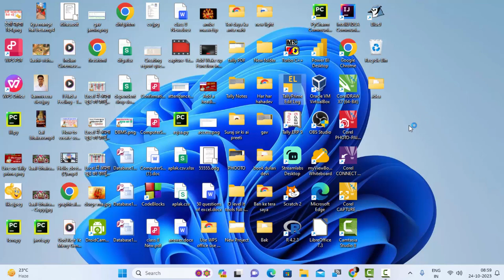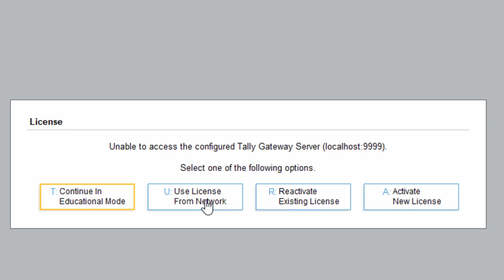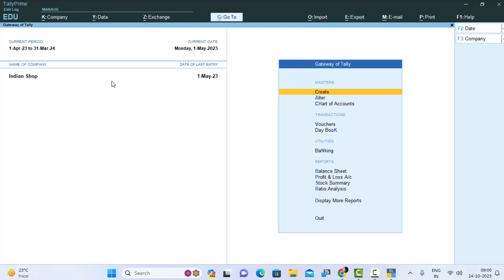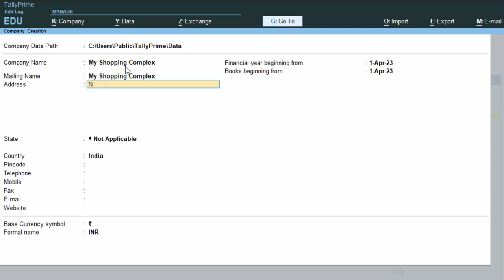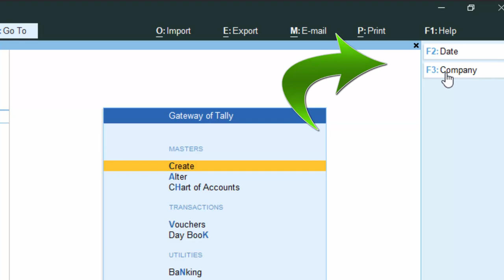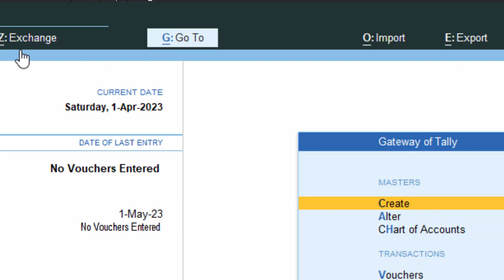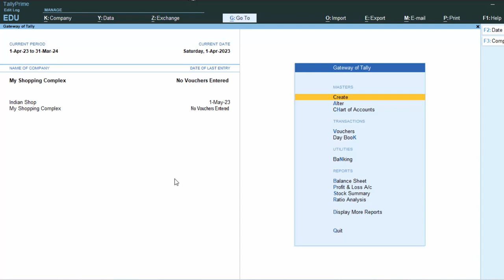टैली प्राइम की पहली क्लास Tally Prime ki pehli class@COMPUTEREXCELSOLUTION